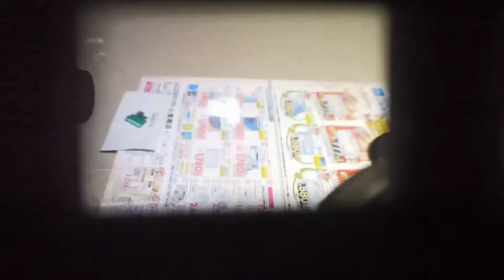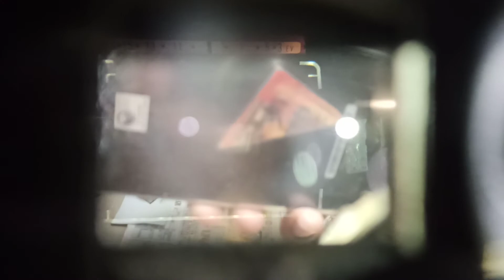Olympus 35 SP 104406